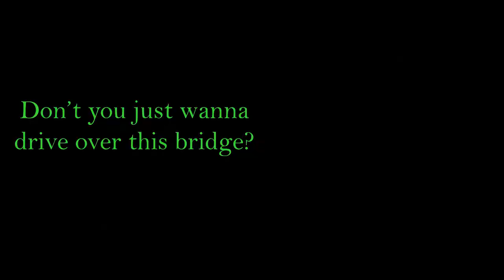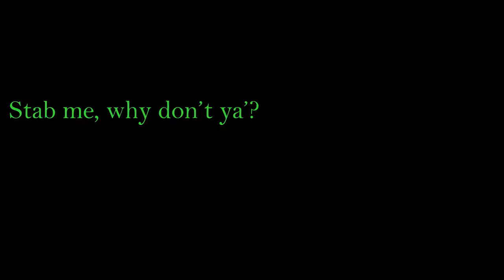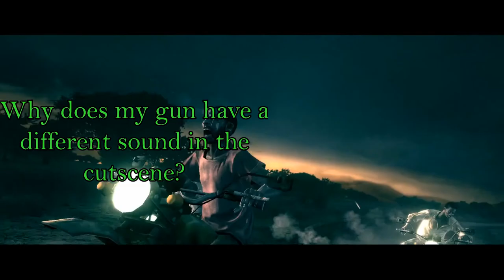SHOOT THE NIPPLES | Resident Evil 5 part 2, with Abie.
I did originally have the Lion King song in this, turns out that's Copyrighted lel.